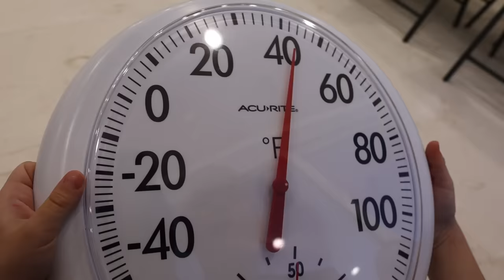Black Hood CauGhT On SeCuriTy CaMerA Saving The LiFeGuaRd!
The Lifeguard came over to help the kids learn water safety for the hot water spa. He was quickly rushed inside the house because the kids saw someone in a black hood walking around in the backyard and they thought the Lifeguard might be in danger. They then work to distract the Lifeguard to keep him from harm and stop him from going into the backyard. They keep saving him the distractions while the Lifeguard just wanted to help the kids learn. Watch as the Lifeguard finds out what the kids are up to and how they find out he is NOT the black hood man. or is he?

Black Hood CauGhT On SeCuriTy CaMerA Saving The LiFeGuaRd! With Savannah Tannerites, Azbury Tannerites, and Canyon Tannerites.  Bailey behind the camera! Drake as Surfer Lifeguard!